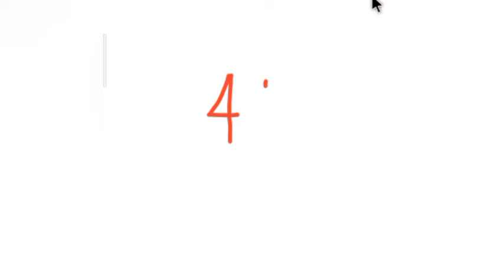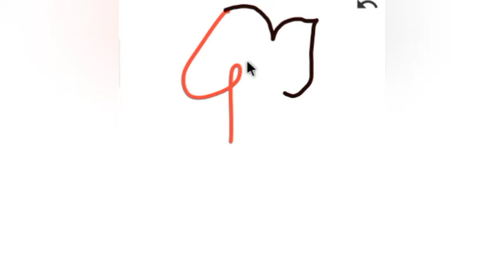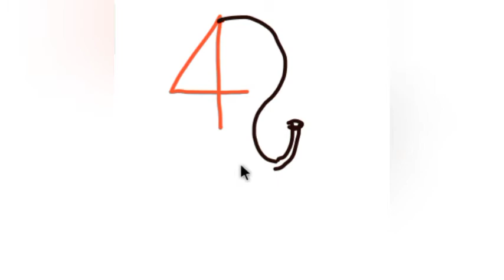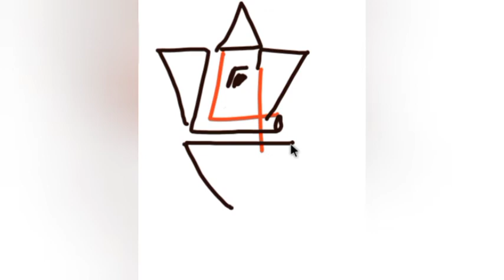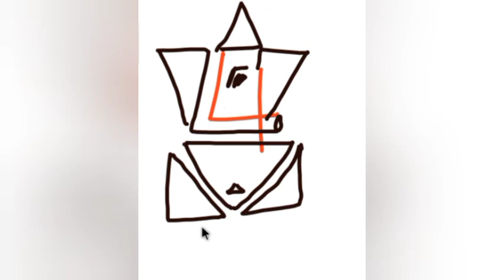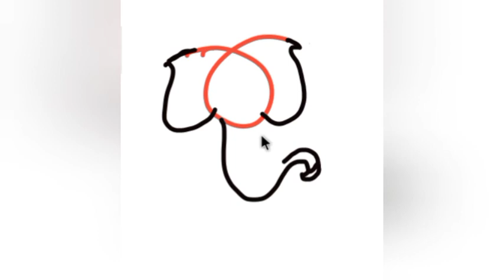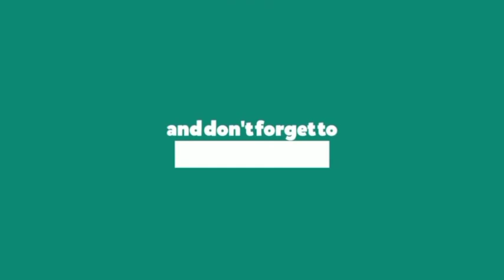बापरे 🔥गणपती बाप्पा चे सुंदर चित्र काढणं किती सोपं🔥|Ganesha picture from digit 4